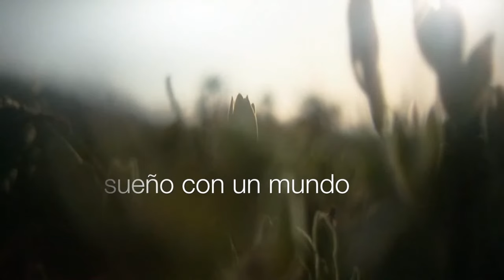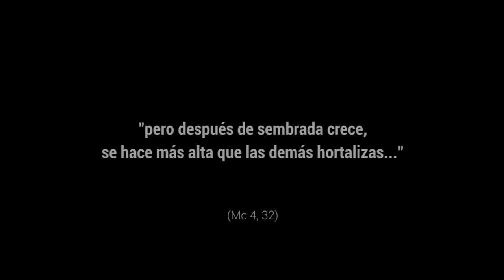Semillas que transforman - 11º Domingo del Tiempo Ordinario, Ciclo B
Mc 4, 26-34. Dios siembra en nosotros la semilla de su amor. A veces no vemos inmediatamente los frutos de este amor, pero con el tiempo, y a menudo sin que nos demos cuenta de cómo, ese amor crece y se manifiesta de maneras sorprendentes y maravillosas. Nuestro papel es, en primer lugar, abrir nuestros corazones para recibir esa semilla y, en segundo lugar, compartir ese amor con los demás. Puede que no siempre veamos los resultados inmediatos de nuestras acciones, pero confiamos en el trabajo silencioso Dios, que hace que ese amor crezca y produzca fruto.